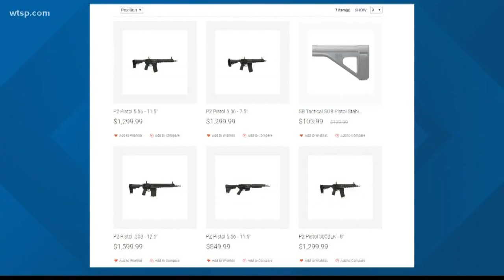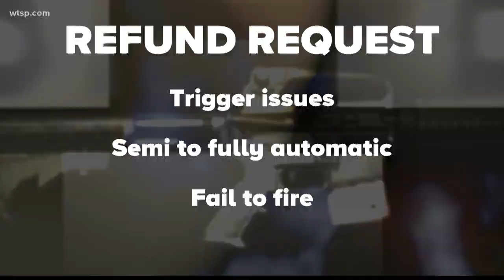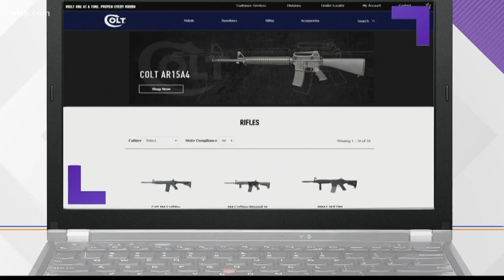Pinellas County sheriff says deputies' new weapons are faulty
The sheriff says hundreds of AR-15 rifles his department purchased from a Florida gun manufacture are faulty, and it could put his deputies and the public in danger.